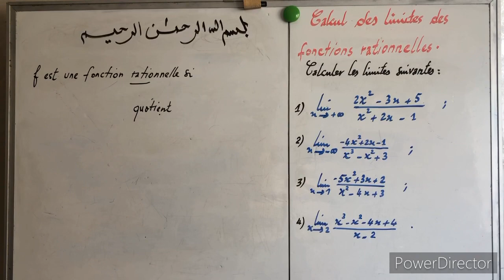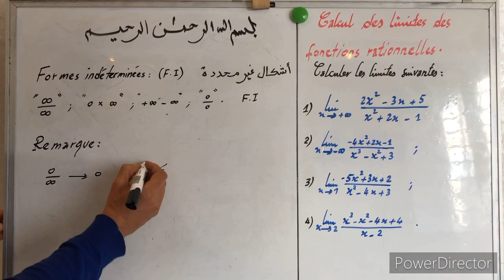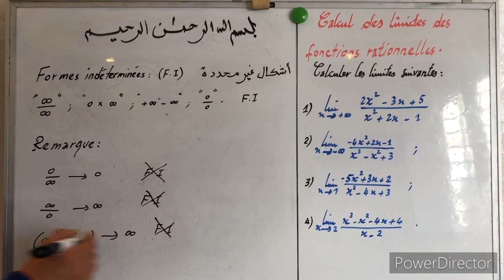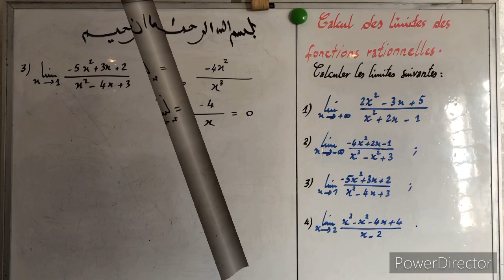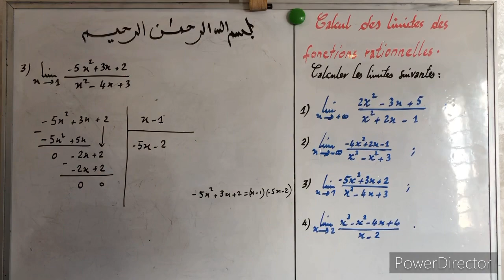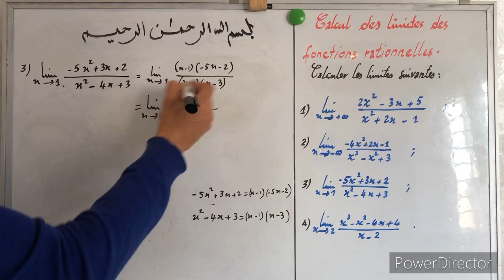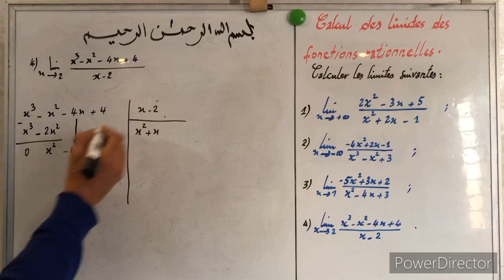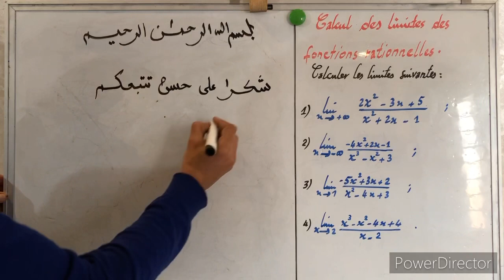Calcul des limites des fonctions rationnelles